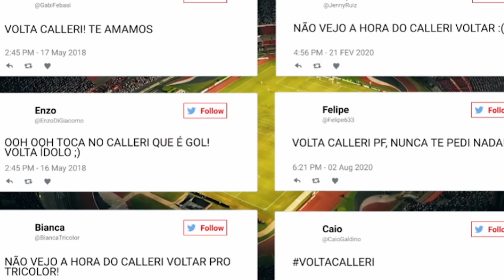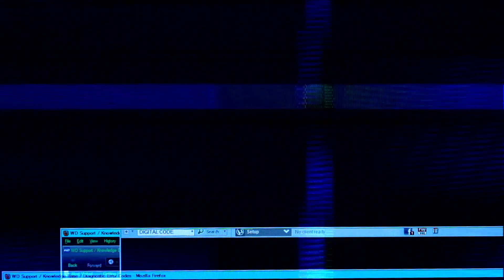JONATHAN CALLERI PEDIU A CAMISA 10 DO SÃO PAULO FC | 1 MINUTO #14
JONATHAN CALLERI PEDIU A CAMISA 10 DO SÃO PAULO FC

Com a chegada do argentino Jonathan Calleri ao São Paulo FC,
a torcida do tricolor foi a loucura, porém gerou uma grande dúvida nos torcedores...

Qual vai ser o número da camisa de Calleri, vc já sabe?

Jonathan Calleri chegará no Brasil na quarta-feira, e na quinta-feira já poderá conhecer os seus companheiros e começar a treinar normalmente.

Bom, na primeira passagem no tricolor paulista em 2016, o argentino pediu a camisa 27,
pois era a camisa que ele jogava no Boca Juniors, porém a camisa 27 já tinha um dono na época, pertencia ao lateral Auro.
Então Calleri acabou escolhendo a número 12, pois também fazia uma referencia ao boca.
Como todos sabemos, com a 12, Calleri brilhou no SP,
e criou uma grande conexão com a torcida tricolor, que mesmo após São Paulo, os torcedores nunca o abandonaram, sempre estavam monitorando a situação do jogador e pedindo a sua volta.

1 MINUTO FC,
JONATHAN CALLERI É O NOVO REFORÇO DO SÃO PAULO DE HERNÁN CRESPO
JONATHAN CALLERI É DO SÃO PAULO,
NOVO REFORÇO DO SÃO PAULO,
JONATHAN CALLERI É O NOVO REFORÇO DO SÃO PAULO FC,
calleri no são paulo,
são paulo fc,
calleri,
jonathan calleri,
calleri 2021,